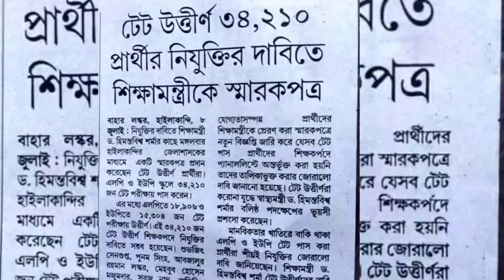AssamTet VentureSchool AtetAppointment VentureTeacherAppointment TechnicalWorldPrasanta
Venture schools and assam tet 2019 teachers appointment